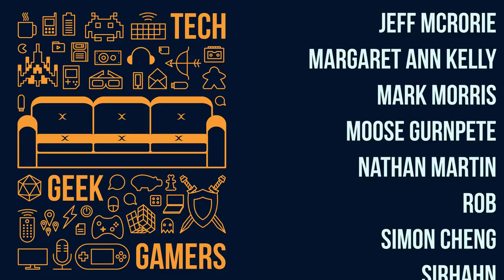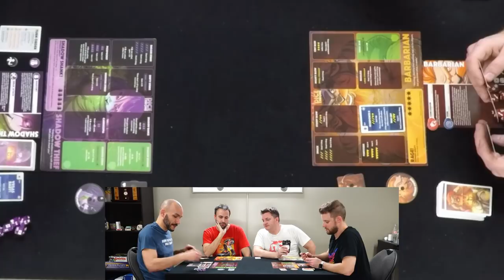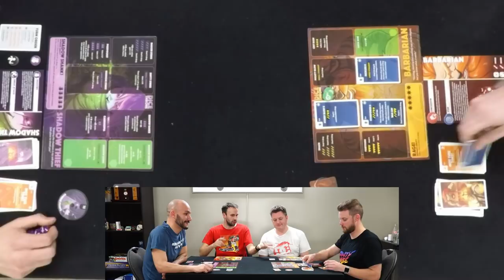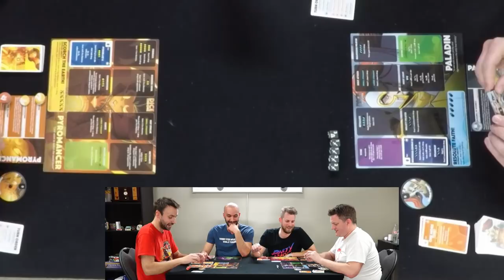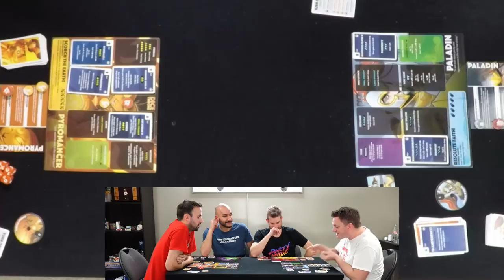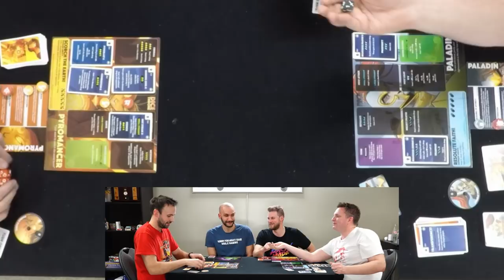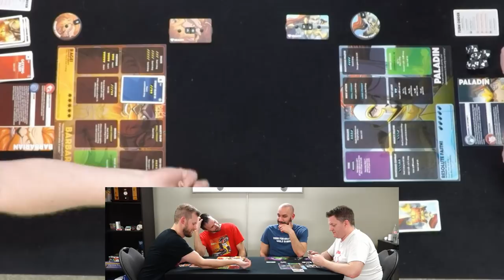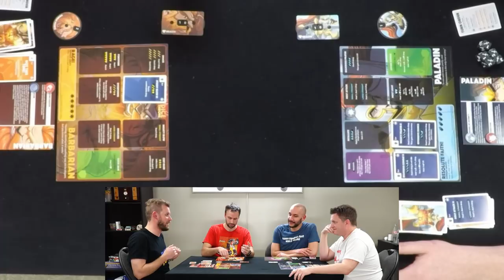Dice Throne Season 1 - Board Game Session 4 game Tournament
A Pyromancer, Barbarian, Paladin & Shadow Thief battle to the end in this fast paced four game tournament. If you like this let us know and we will get Season 2 and play a whole bracketed tournament for the TGG world championship.

Cory @clean_mod
Chris @shotgunchip
Nathan @Editwithmouse
Mark @MarkPatMorris
Rob @rdsdak
Tara @TaraMartinDale8

Cory clean_mod
Rob Dakonche

Rock On!